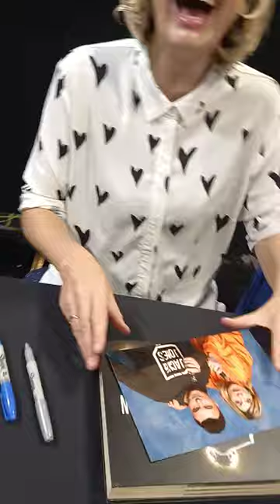meeting Jodie Whittaker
Hello I'm a YouTuber go Doctor Who hope you enjoyed the video trying to get to 900 subscribers before end of the year if you could help out and press the red button appreciate it.

Upcoming videos:

(Checkout series 13 already reviewed on the channel)
Review in The specials when they're out!

January: infinite quest review, Dreamland review and title sequence Rankin

February 10th /11th/12th/13th doctor's best story

March: scream of shalka review, family wars, if Doctor Who ended,

April: what shows Dr Who should crossover with, drWho Netflix, end of time

May: Dr who top 10 villain, celebrities, history,

June: Peter Cushing movies,

July: time war , Steven moffat, Russell t Davies,

August : 4 classic episodes to review

September: 60th hopes, logo ranking, Doctor Who cards, dvd collection